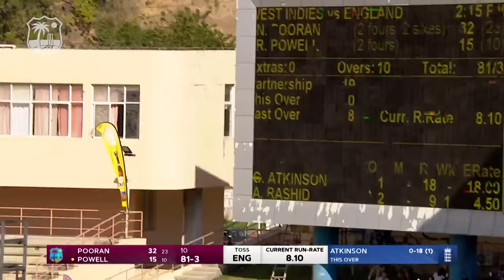Final Over Drama | Highlights | West Indies v England | 3rd T20I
Watch highlights of the 3rd T20I between West Indies v England at National Cricket Stadium, St George's